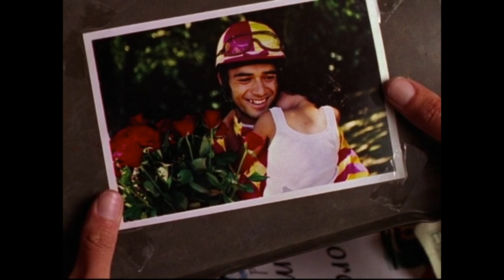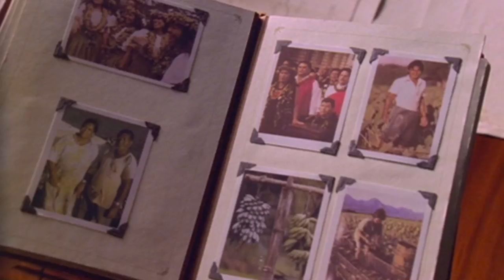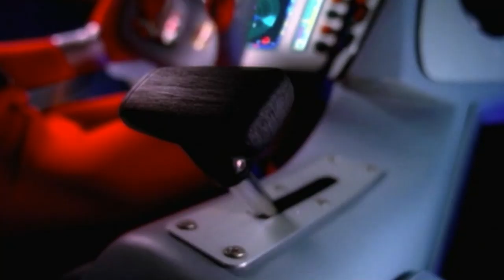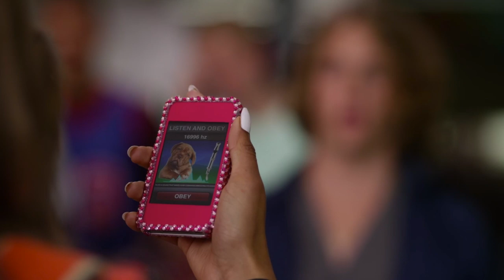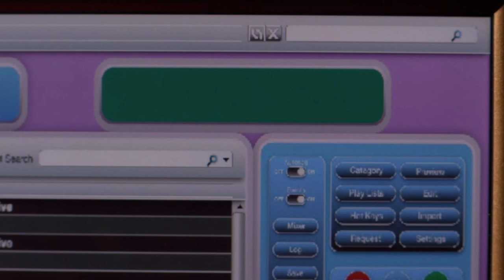i watched every single disney channel movie so you don’t have to - part 1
Disney Channel Original Movies
Disney Channel Movies
DCOM